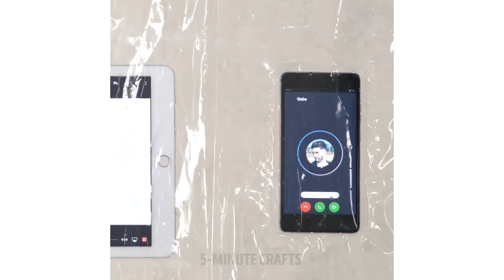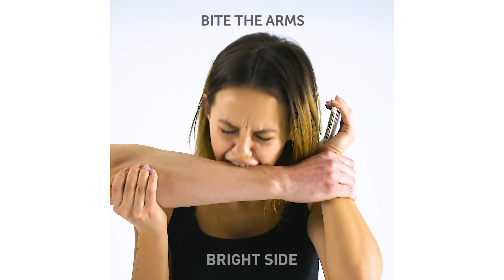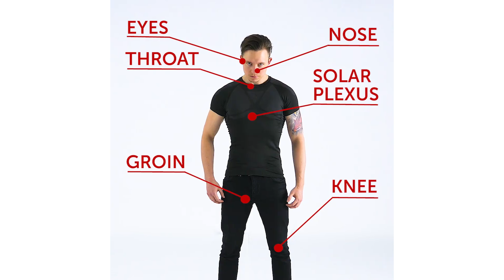25 HACKS EVERY WOMAN SHOULD KNOW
Here are some hacks every woman should know!

The most effective and quick ways to apply makeup, self-defense techniques, unexpectedly useful ways to use condoms outside of  bedroom, alternative ways to use nail polish and much more insanely useful stuff! :)

TIMESTAMPS:

1:00 Fix runs on the tights
3:20 Ring got stuck?
7:18 Instead of towel
12:27 Tight lid solution